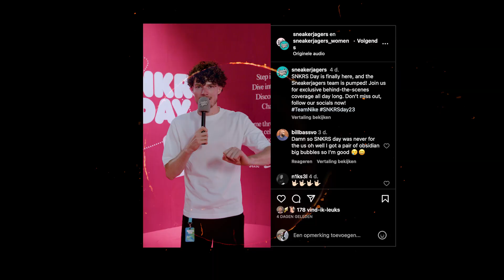Nike SNKRS Day in London with Sneakerjagers All Access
On September 9, 2023, Nike SNKRS Day took place in London, England. During SNKRS Day, an annual event, Nike organizes various on- and offline activities to bring the community together. In addition to workshops and events, the day also comes with (surprise) sneaker drops. Sneakerjagers was also present this year and reported live from London.